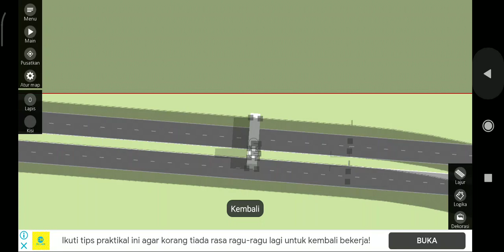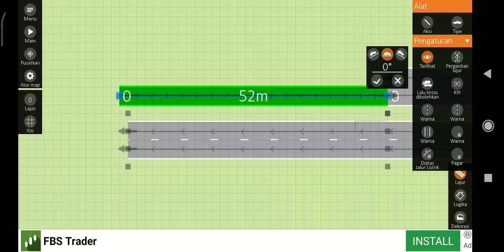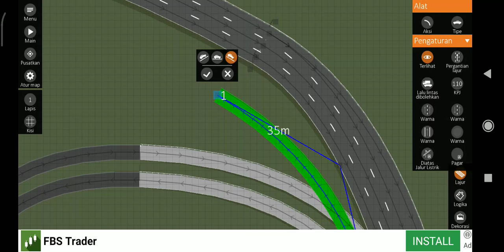Building a DASH Highway: Seksyen 11 & 5 Interchange in Intersection Controller (Part 11)